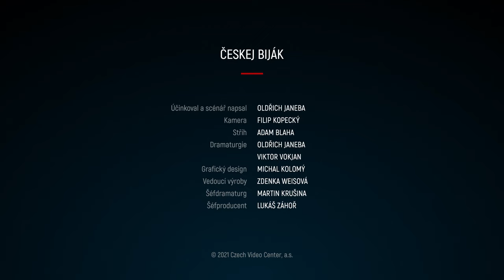S tebou mě baví svět: Vše o komedii století!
Komedie S tebou mě baví svět režisérky Marie Poledňákové byla v divácké anketě vyhlášená jako nejlepší veselohra století. Zároveň to byl také režisérčin vrchol – po něm už žádný tak výrazný a komediální film nenatočila. Jedním z nejsledovanějších televizních pořadů se pak stal její první počin Jak vytrhnout velrybě stoličku s fantastickým dětským hercem Tomášem Holým.